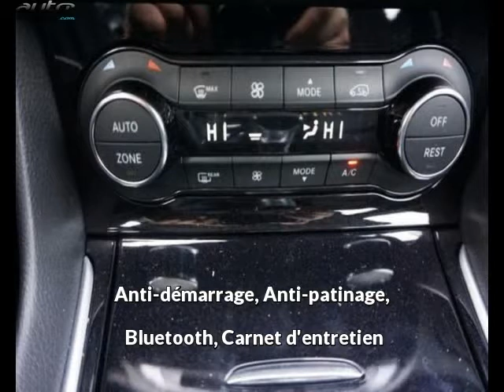Infiniti qx30 occasion visible à Beaupuy présentée par Car privileges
Cette Infiniti qx30 occasion disponible à Beaupuy dans le 31 est mise en vente par Car privileges - 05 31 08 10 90 - tous les détails sont